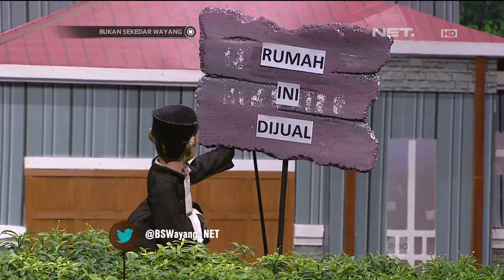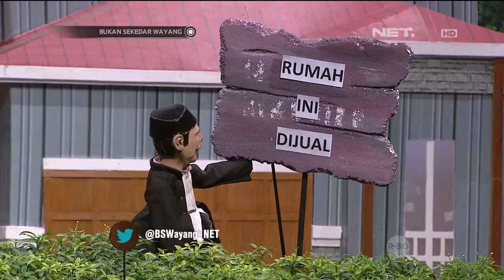Rumah Dijual - Bukan Sekedar Wayang - 19 Januari 2016